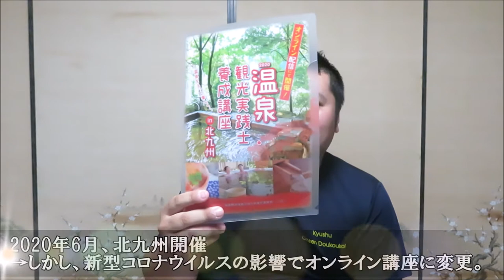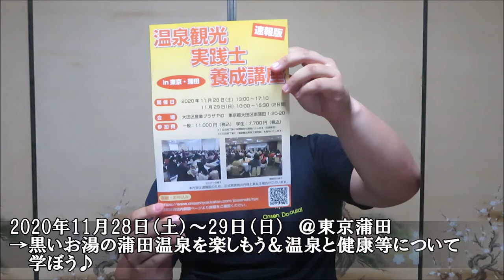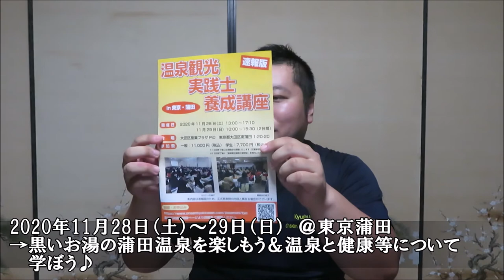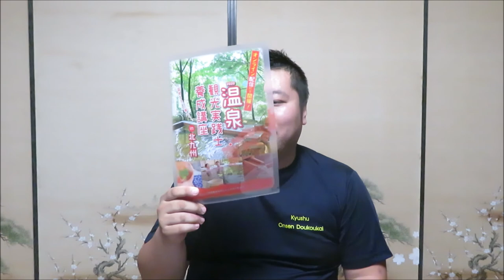温泉観光実践士(2回目)認定！｜オンラインで温泉と観光を学ぶ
「温泉観光実践士」の認定（2回目）を受けた私。
温泉観光実践士とは何ぞや？
…など、簡単にご紹介いたしますm(__)m

※「温泉観光実践士養成講座」紹介ページ(温泉百貨店HP内）